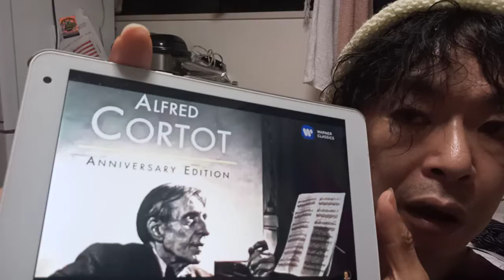玉を転がすコルトー朗読の子守唄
今のピアニストに出来るか？